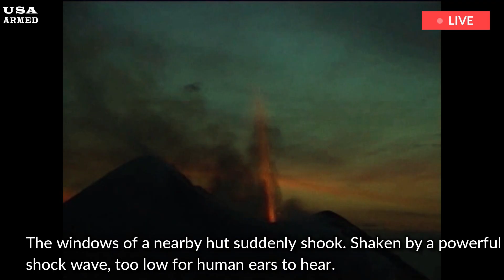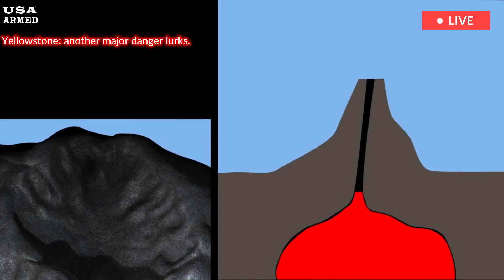US Panic:Warning, After New Eruption at Geyser Basin,Threatens Visitors to Yellowstone National Park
Super-hot underground waters there can erupt with the force of an atomic bomb, and Yellowstone National Park is known for its bubbling hot springs and steaming geysers. This hydrothermal wonderland is powered by a cauldron of partially molten rock deep underground. It holds enough boiling magma to build several Mount Everests. The Yellowstone volcano last erupted 70,000 years ago. If it were to erupt again, vast areas could be buried under lava.

Most scientists think that’s unlikely, at least for the next few thousand years. But there’s another serious danger lurking — one that’s more sudden and dangerous than lava. To understand its destructive power, it helps to know what happened a decade ago at Mount Ontake, Japan. On September 27, 2014, the weather was sunny with a light breeze. At 11:52 a.m., more than 100 climbers stood on the summit, enjoying snacks and taking pictures. Then trouble struck. And it came without warning.